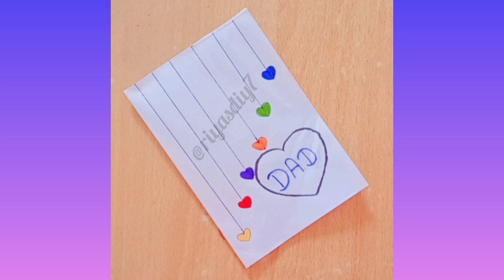4 Amazing Father's Day Craft Ideas|Last Minute Father's Day Greeting Card From🥰WHITE PAPER for PAPA😍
4 Amazing Father's Day Craft Ideas|Last Minute Father's Day Greeting Card From🥰WHITE PAPER for PAPA😍